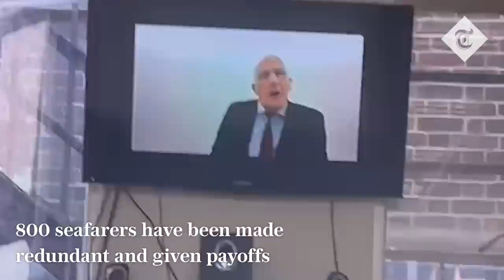"Your final day of employment is today": P&O Ferries lay off hundreds of staff in a video message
P&O Ferries has halted operations and announced it is laying off hundreds of seafarers, causing chaos at British ports.

The company, which operates the busy passenger route between Dover and Calais, suspended all services this morning and told ships to return to port.

In a statement, it said 800 seafarers have been made redundant and given payoffs with immediate effect. Ac